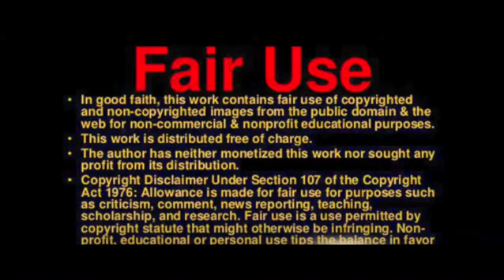Mysterious ‘heartbeat-like’ radio signals discovered inside a solar flare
Astronomers are examining yet another strange signal coming from space. This time, researchers say the radio signals have a strange “heartbeat-like” pattern — coming from a source inside the Sun’s atmosphere.

Scientists detected the signals within a C-class solar flare over 5,000 kilometers above the Sun’s surface. Detecting and studying the solar signals could help astronomers understand the physical properties that drive solar flares — the solar system’s most powerful explosions — to release giant bursts of energy.

“The discovery is unexpected,” says Sijie Yu, an astronomer at the New Jersey Institute of Technology’s Center for Solar-Terrestrial Research, in a university release. “This beating pattern is important for understanding how energy is released and dissipated in the Sun’s atmosphere during these incredibly powerful explosions on the Sun. However, the origin of these repetitive patterns, also called quasi-periodic pulsations, has long been a mystery and a source of debate among solar physicists.”